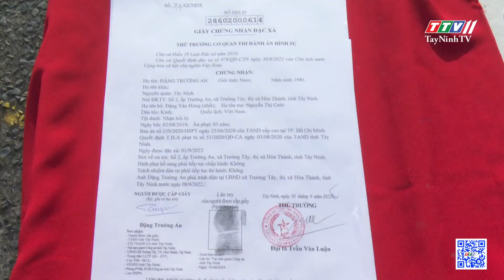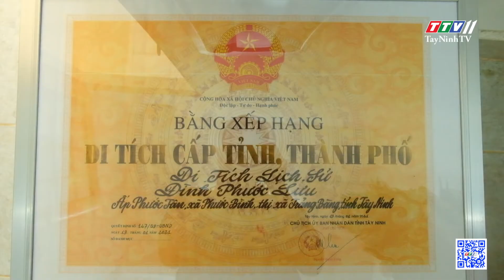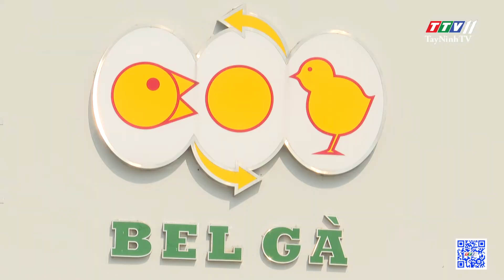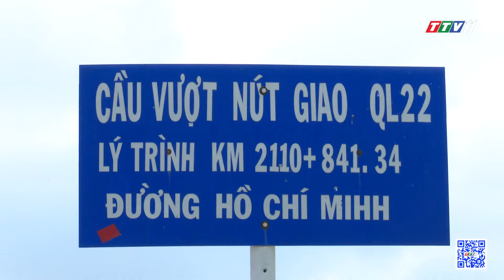TTV NEWS 02-9-2022 | TayNinhTVToday